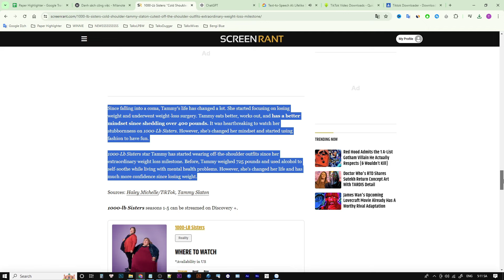Tammy Slaton's Stylish Transformation: Cutest Off-The-Shoulder Looks After Incredible Weight Loss!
Join us at Paper Highlighter as we delve into the incredible transformation of Tammy Slaton from "1000-Lb Sisters." After losing over 400 pounds, Tammy is flaunting some of the cutest off-the-shoulder outfits, showcasing her newfound confidence and style. Discover her challenging yet inspiring journey, from a near-death experience to achieving her extraordinary weight loss milestone with the support of her sister Amy and loved ones. Don't miss out on this heartwarming story of resilience and determination.